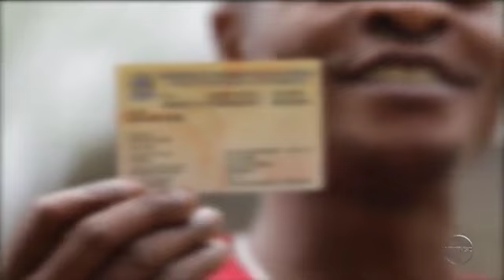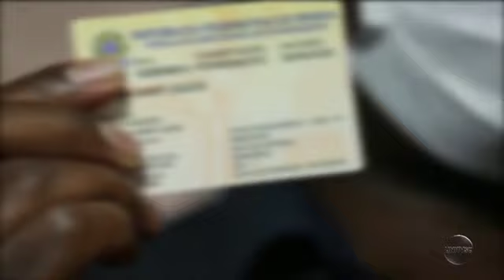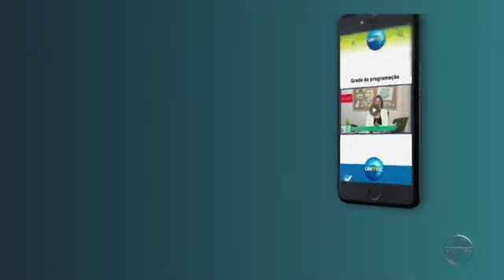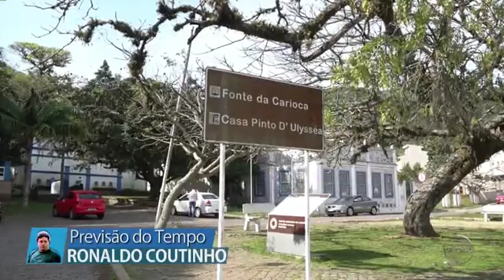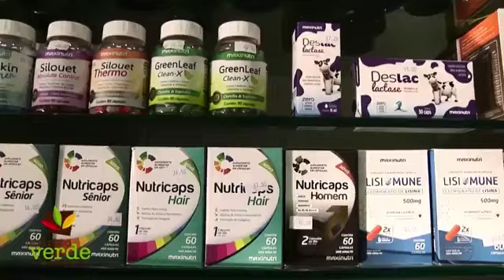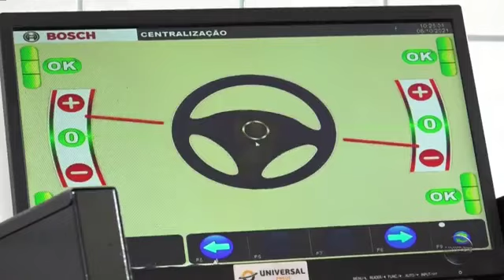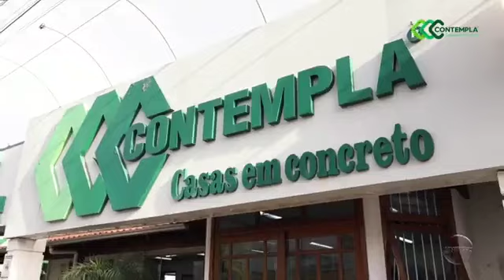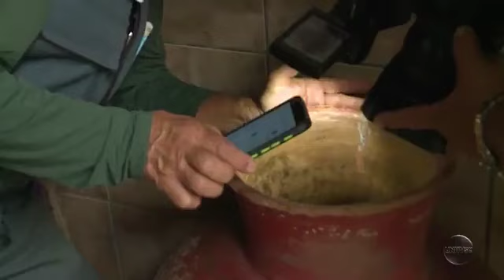Câmera Aberta Meio Dia - 13/7